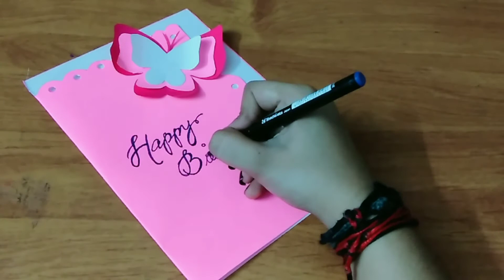DIY Easy Greeting Card | Paper Craft | Handmade Butterfly Pop Up Card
Hey guyss! We are back with our new video - Butterfly Pop Up Greeting Card.

MATERIALS NEEDED:
*Colour paper (3 different colour)
*Glue stick
*Punching machine
*Scissor

Please support V MEMES channel.